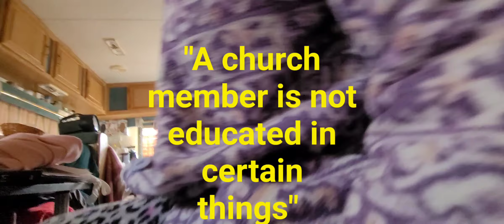December 11, 2023